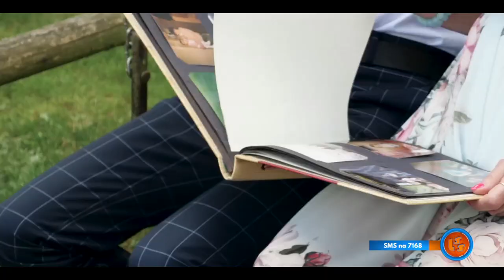NOTOWANIE 652 cześć 2 11.10.2020r. oficjalne notowanie SZLAGIEROWO.PL